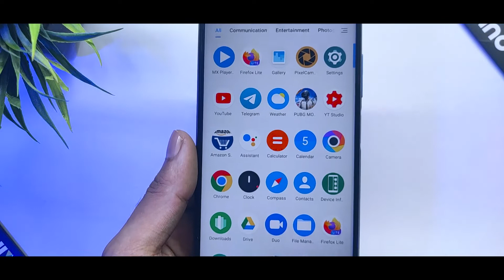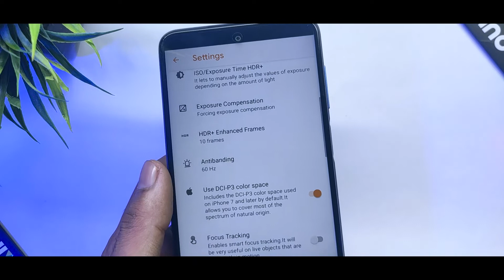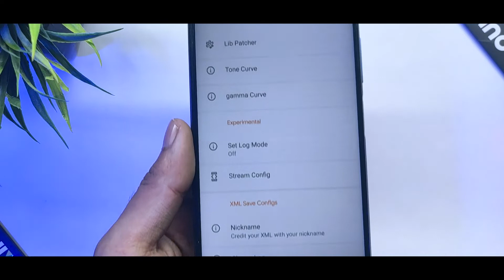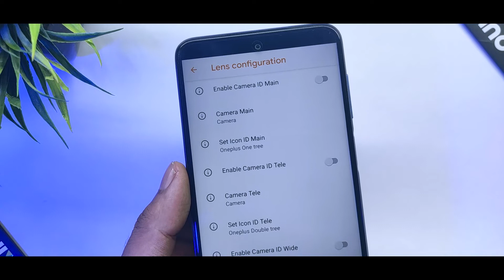Poco M2 Pro | Best GCam 7.4 For Redmi Note 9 Pro\Max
In this video I will show you Poco M2 Pro | Best GCam 7.4 For Redmi Note 9 Pro\Max

Google Drive - Coming Soon

Related Content